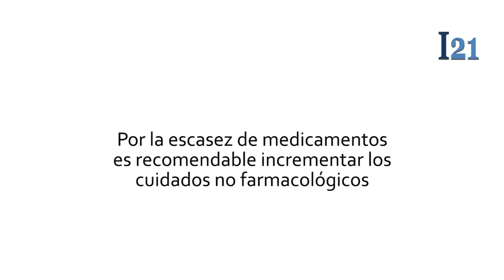Hernández: Claves para controlar la hipertensión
El médico internista y nefrólogo, Luis Hernández, explicó a Informe 21 que la hipertensión es una enfermedad en que aumenta la presión que se ejerce sobre los vasos sanguíneos y que hoy constituye una problema de salud pública mundial sin distinción de edades. Hernández señaló que su origen puede ser renal, cardíaco, o por el uso excesivo de algunos fármacos como los esteroides o los anticonceptivos orales.

Además indicó que los factores de riesgo son varios: sedentarismo, tabaquismo, alcoholismo; también informó que los pacientes de raza negra son más propensos a desarrollar hipertensión. Hernández afirmó que los mecanismos para controlar la hipertensión son farmacológicos y no farmacológicos y que en una situación de escasez los pacientes deben hacer énfasis en una dieta baja en sal y ejercicio físico.

Producción:
Angely Noroño